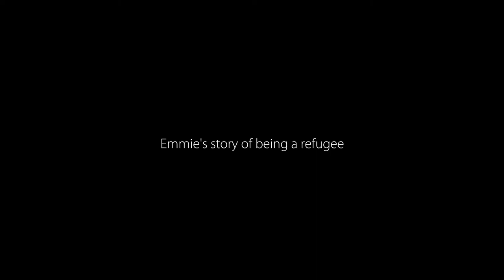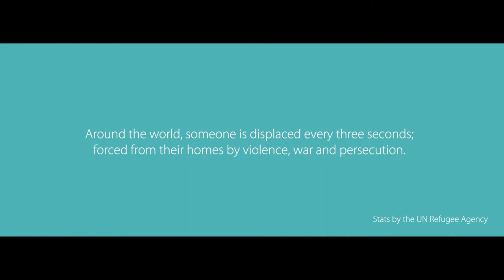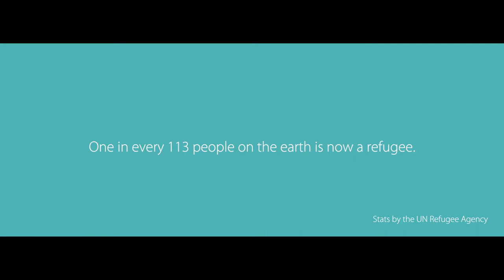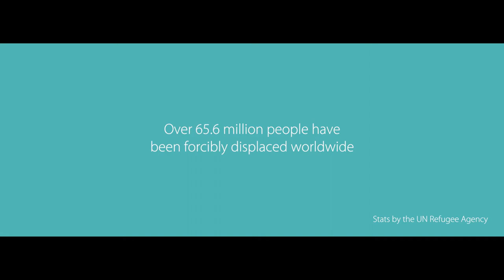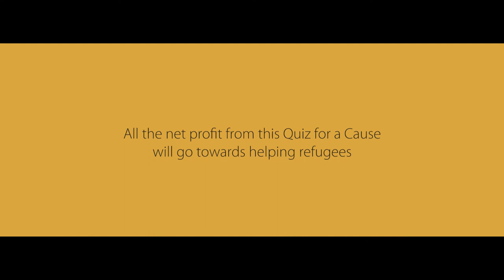Story: At 4 years old I was violently forced to leave - Refugee story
Emmie tells us his story of being a refugee.
Congo to Zambia to England

We are a vibrant church in Norwich meeting in multiple locations. Whether you're Searching, Spiritual or Skeptical, all are welcome.

Director / Paul Hatton
Director of Photography / Paul Hatton
Editor / Paul Hatton
Sound Editor / Dave Otterburn
Talent / Emmie Mwembo
Interviewer / Zoe Mitchell